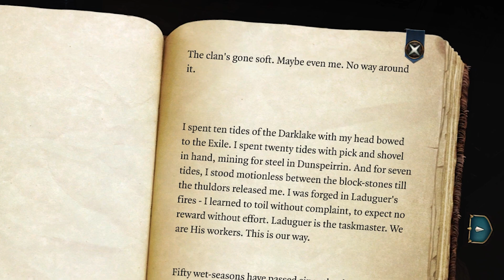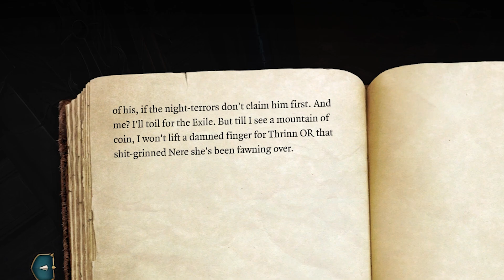Nere's Ruin | GV Baldur's Gate 3 #71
We band together with the gnomes to break through the cave-in and deal with what lies beyond.

Baldur's Gate 3 is the sequel to one of Geran's favourite games growing up, and the most faithful D&D video game of all time. Eve the tiefling warlock is out on a grand adventure to get a worm out of her head!